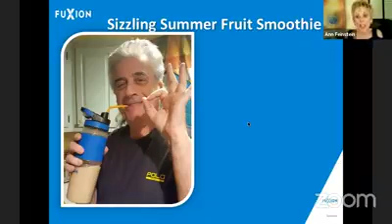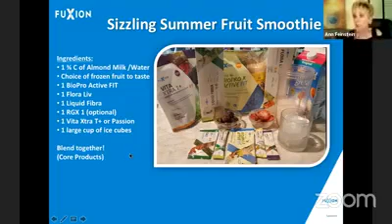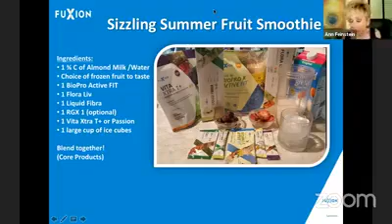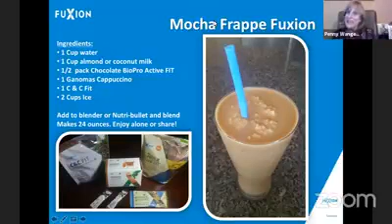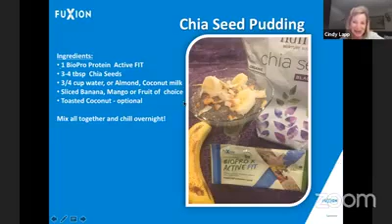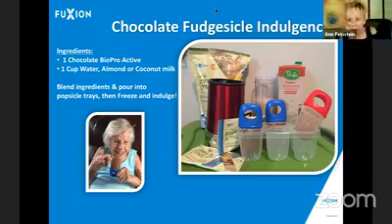Sizzling Summer Smoothies and Treats